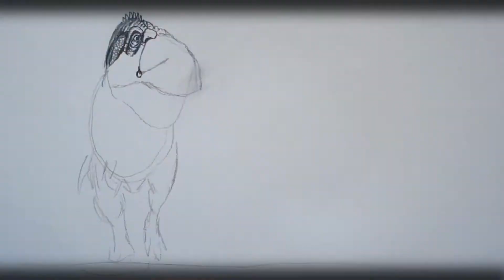Speed Drawing a Dinosaur || Danny the Dinosaur Drawer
In this video, I speed to draw the tyrannosaurid, Tyrannosaurus Rex. I hope you all enjoy this piece of dinosaur art even though it closely resembles a Giganotosaurus and a Charcharodontosaurus,

-Danny the Dinosaur Drawer